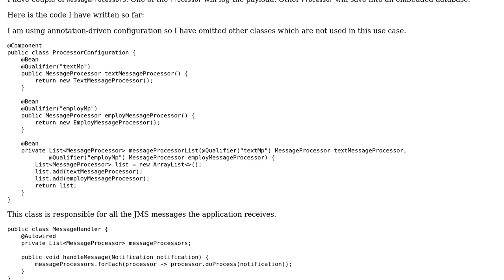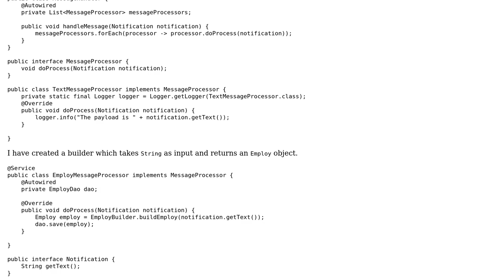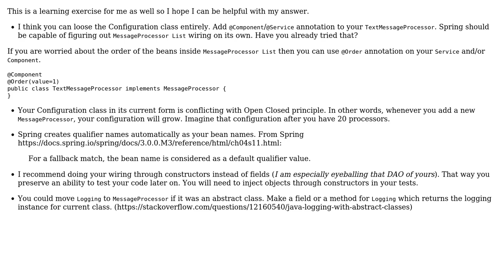Code Review: Inject a list of processes to execute using spring DI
With thanks & praise to God, and with thanks to the many people who have made this project possible! | Content (except music & images) licensed under CC BY-SA | Music | Images & others | With thanks to user NewUser user Miko Nukka user Mast and the Stack Exchange Network Trademarks are property of their respective owners. You are responsible for your own actions.